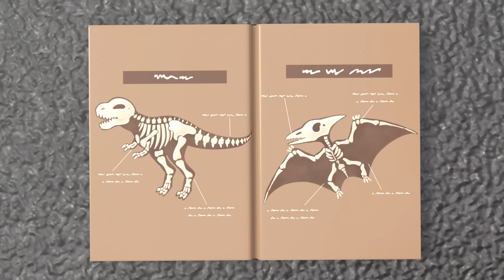Undercover Trick or Treating - Happy Halloween! | Kids Road Trip! | Kids Songs and Stories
Are you ready for trick or treating this Halloween?! Join new adventures of Best friends Digley and Dazey and find out how their trick or treating went!

Kids Road Trip! - Sing Alongs & Cartoons

Look at all the fantastic vehicles! Join Ella and her friends Digley and Dazey, Gecko and his mechanicals, Buster, Scout, and everyone at Lellobee City Farm, as we sing along to fun kids songs and enjoy imaginative stories from Kids Road Trip! Each episode explores a huge array of subjects: from the environmental to any social, emotional, and educational developmental skills (Caring, Sharing, Nurturing, Patience, Collaboration, Teamwork, Exercise) to Hard Learning (Counting, ABC’s, Animal Sounds) – all with a love of our favourite trucks, cars, and busses to help us out as we learn!

In this compilation, we present best friends Digley and Dazey, who are part of a construction team that go around building and fixing things in need of repair. By working together and using their creativity, they always save the day and learn new things along the way!

📢 SOCIAL MEDIA 📢

🎞 EPISODE TIMESTAMPS 🎞

00:00 Undercover Trick or Treating - Happy Halloween!
02:10 Fire at the Construction Site - Ashley Saves the Day!
04:15 The Secret Christmas Tree - Recycling with Friends
06:24 Digley and Dazey Save the Frogs - Let’s All Build a Pond!
08:24 Accidents Happen - Dazey Takes a Tumble!
10:31 Muddy Obstacle Course
12:30 Let's Build a Pond - The Leaky Hose
14:33 Let's Build a Car Wash - The Paint Problem!
16:37 Digging Up Dinosaur Bones
18:37 What Are The Bunnies Up To? - Building a Barn
20:41 Haunted House Mystery
22:41 Windmill Panic - Snowed In
24:47 Blockage in the Trench - Working Together
26:48 Water Wheel Water Slide
28:51 Sandpit Construction - Everyone Can Help
30:52 Construction Trouble - Upside Down Playhouse
32:51 Digley & Dazey’s School Soccer Showdown!!
34:54 Constructing the Ice Skating Rink - Watch Out!
36:49 Crazy Golf Course - Hole In One!
39:00 Rainbow Building Construction Gets Messy
41:02 Oh No! Digley is Sick - Pancake Shack Problem
43:08 Halloween Trick or Treat Prank
45:08 Christmas Present Wrapping Machine - Santa to the Rescue
47:15 The Fairground Ferris Wheel - Digley's Stuck!
49:22 Mrs. Skip Gets Stuck on a Boat
51:27 The Big Beach Competition!
53:27 Fire Station Face Lift
55:32 Robot Digger Returns
57:29 Baby Kitten Rescue
59:29 Solar Power to the Rescue
1:01:33 Dazey is Sick